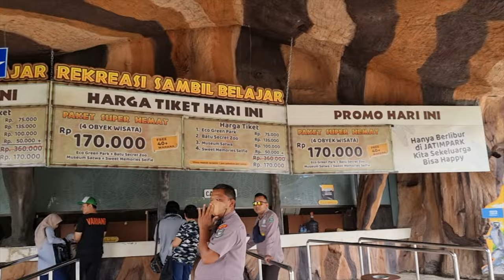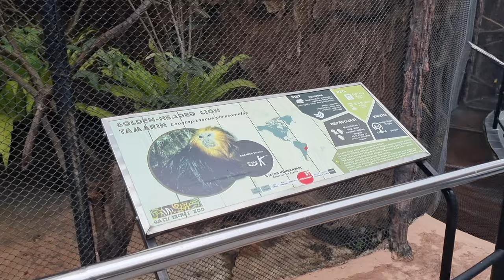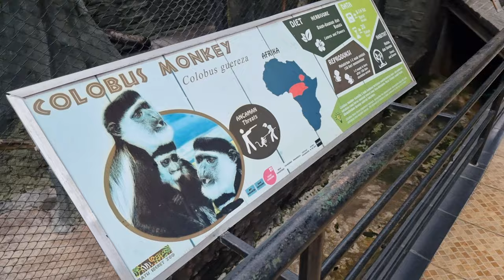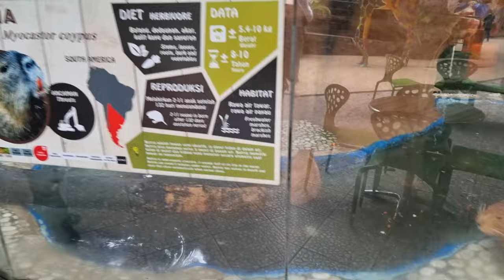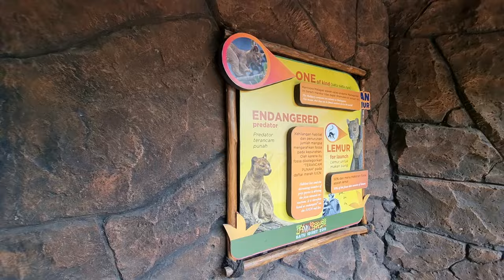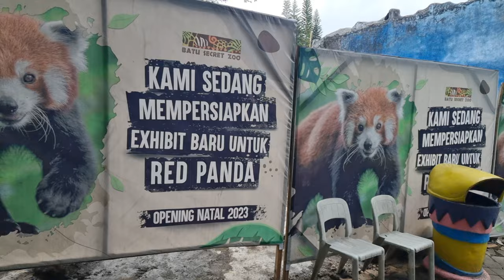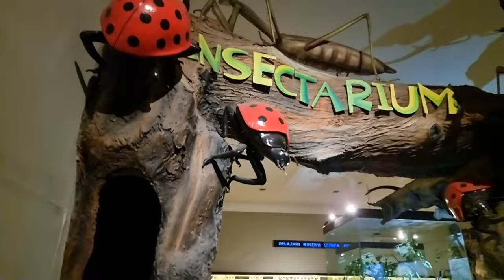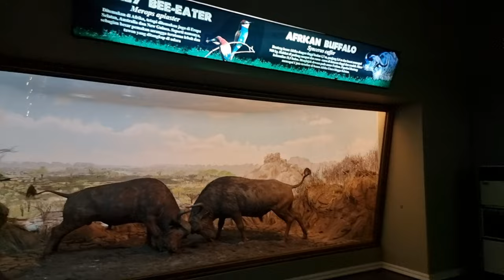THE JUDGES' DOG SHOW PERKIN JATIM TRIP TO THE JATIM PARK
20231202 PERKIN JATIM DOGSHOW 2023

SIBEC - ITC MEGA GROSIR SURABAYA

2X CACIB SHOW | 2X CAC SHOW | 2X AGILITY | 1X  ROTTWEILER SPECIALITY | 2X DOBERMANN SPECIALITY | 1X BOXER SPECIALITY | KOMPETISI JUNIOR HANDLING | UJIAN BH

JURI :
1. HARUKO MIZUKOSHI (JAPAN)
2. JOHN BRYSON ( AUSTRALIA)
3. ALEX PALACIN ( SPANYOL )
4. PEDRO GONZALES TEJA ( GUATEMALA )
5. REFET HAFZIC ( BOSNIA AND HERZEGOVINA )
6. ANTONIO ALMEIDA ( CHINA )
7. LIE BIE HIAN ( INDONESIA )
8. ENDAH DWI PALUPI ( INDONESIA )

Officers media partner VRDnal Photography & Advertising

open from 08:00 until 21:00!!